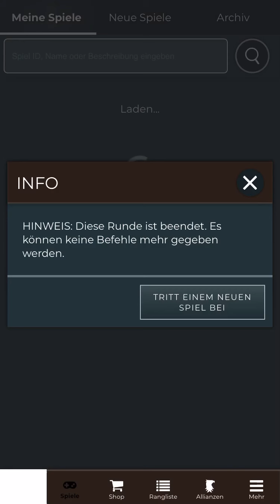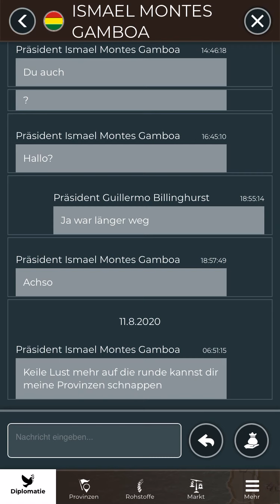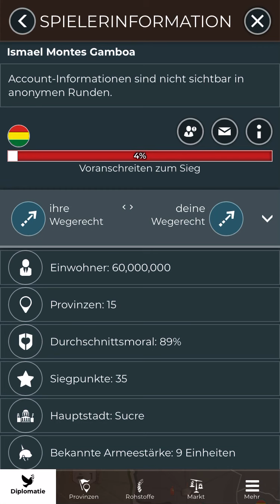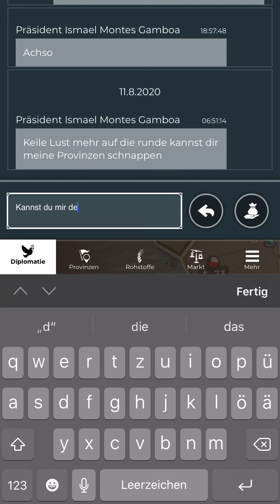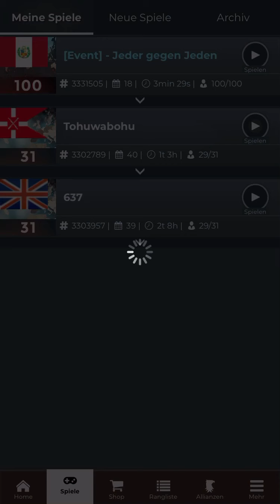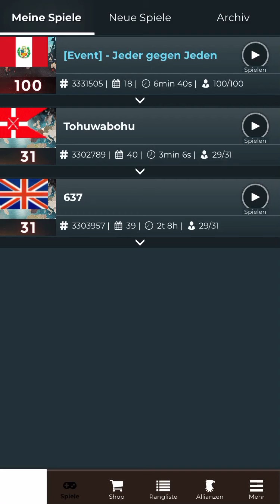Der erste Win mit euch! I Supremacy 1914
Hey Leute, in diesem Video ist einer der Runden vorbei gegangen...